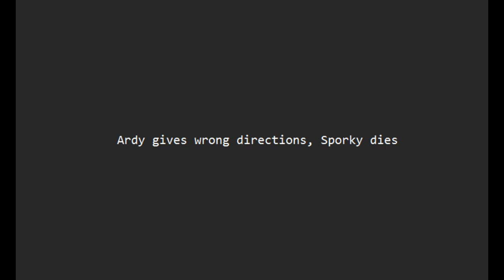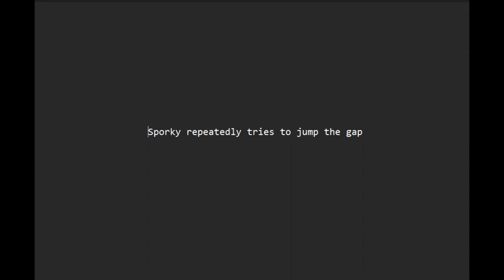Lethal Company - Quick Compilation of best moments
Short video of the four best moments from Lethal Company play thru with Sporky and Ardy, streamed on Twitch
See more gaming content here:  @BrenellaPlays